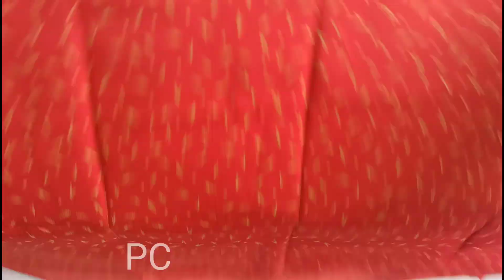नए डिजाइन का बैग ll best making ideas for leftover clothe.